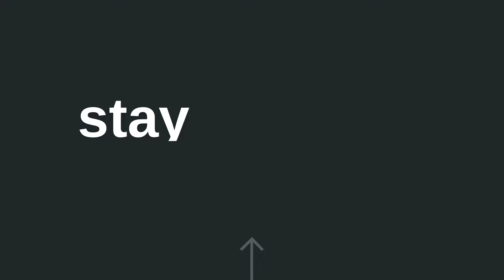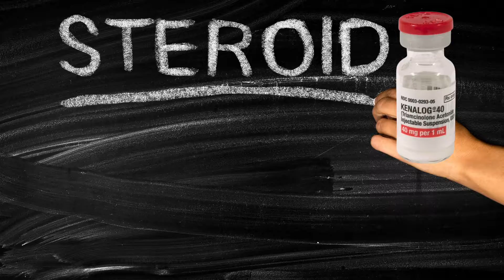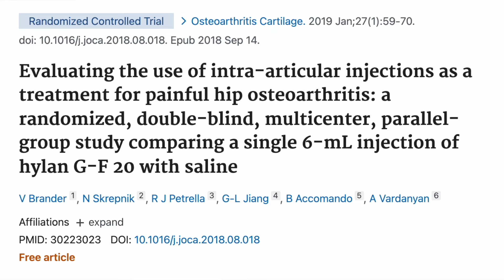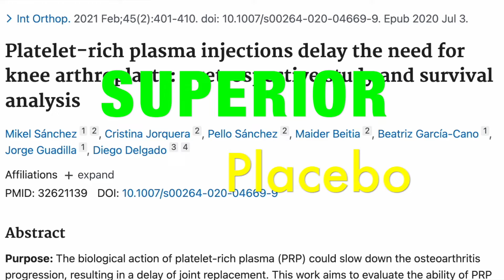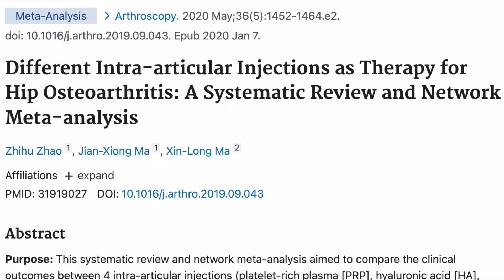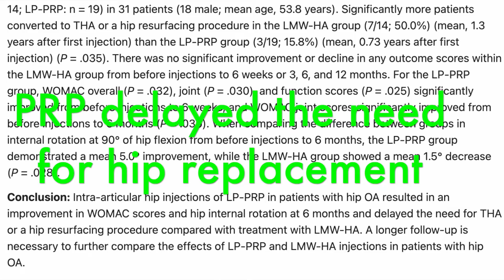Platelet Rich Plasma (PRP) Injections for Hip Arthritis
I review PRP injections for hip osteoarthritis. Treat hip osteoarthritis with platelet rich plasma injections to get the best long term results. Benefits include improvements to pain, stiffness, and function as well as potentially slowing down the progression of arthritis.

►  ABOUT ME